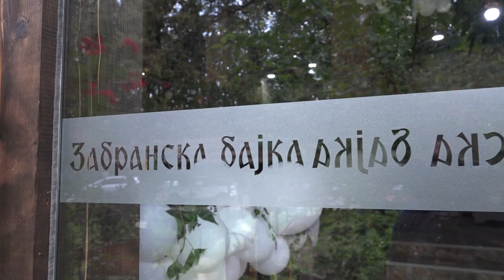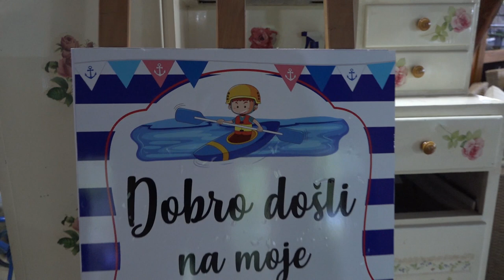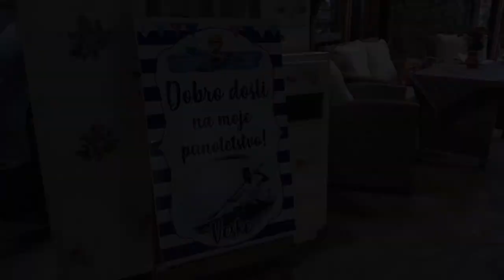Vesketovo punoletstvo 11 09 2021. Aleksandar Vesic,Obrenovac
Veskovo punoletstvo u ETNO SELU ZABRANSKA BAJKA,predivan ambijent,predivno drustvo.